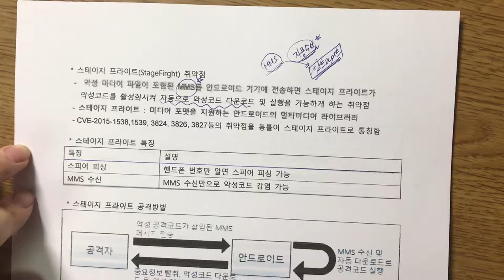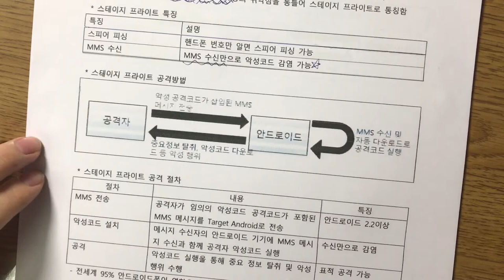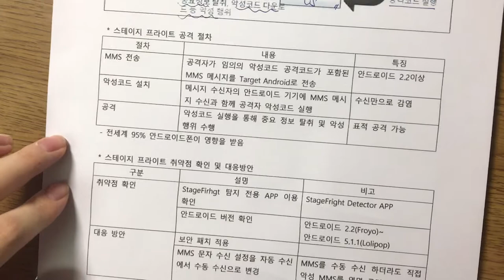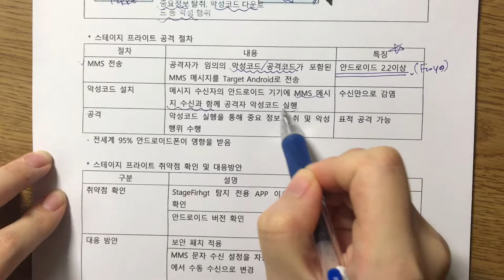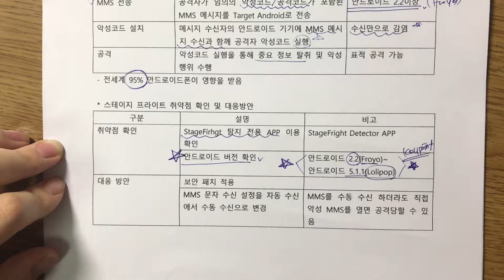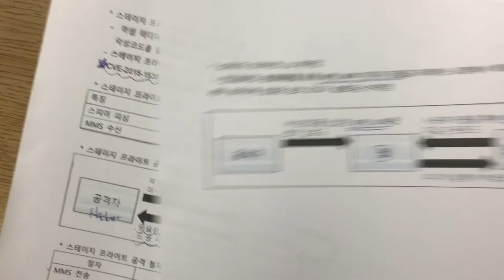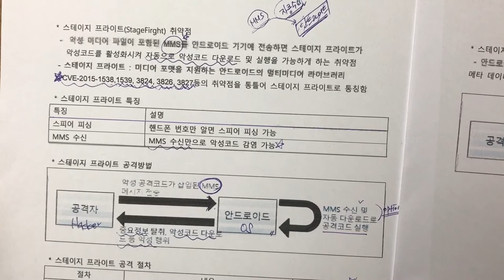기술사 보안 스테이지 프라이트(StageFright) 취약점